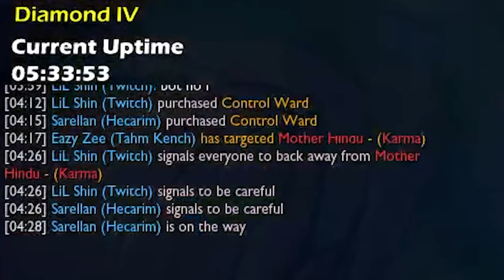Why you never trust an ADC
Please post your favourite movie in the comments below